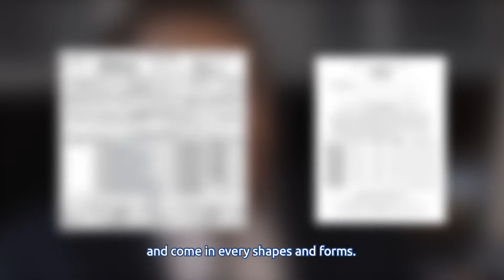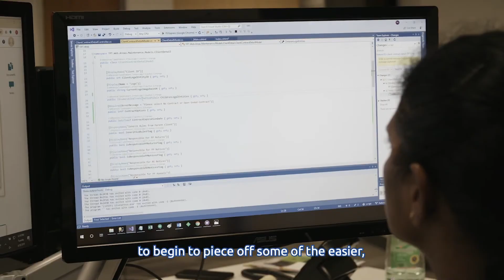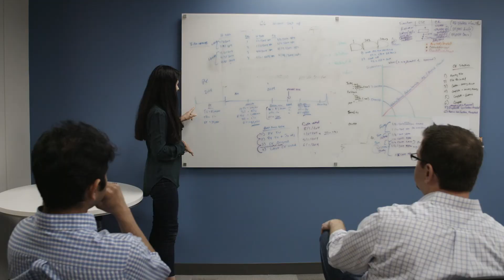CrowdReason ML Production Deployment with iMerit's help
Dallas-based CrowdReason helps enterprises digitize their unstructured tax information across hundreds of formats.  In this video, Carl Hoemke, founder and CEO, talks us through the 'human-in-loop' partnership between iMerit and CrowdReason. This has allowed CrowdReason to pragmatically design and deploy ML in production to drive their core product. We look at a production success story in Machine Learning.